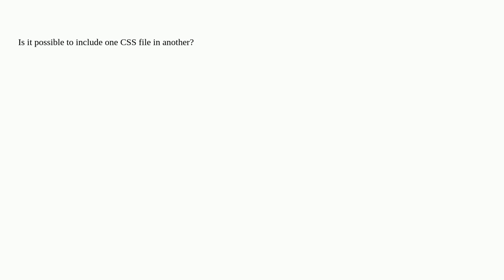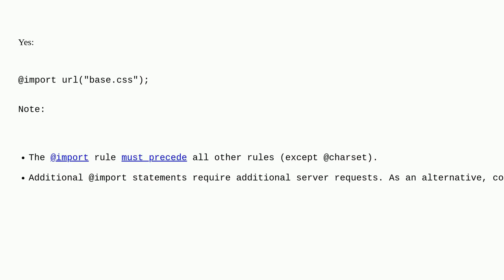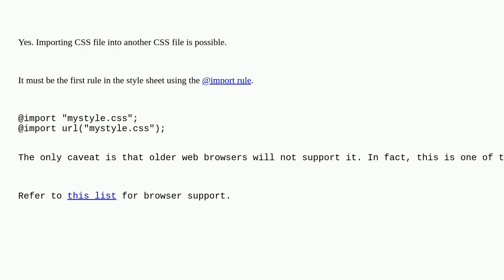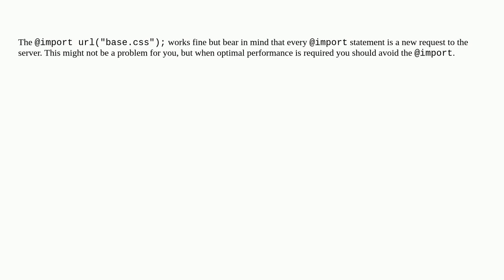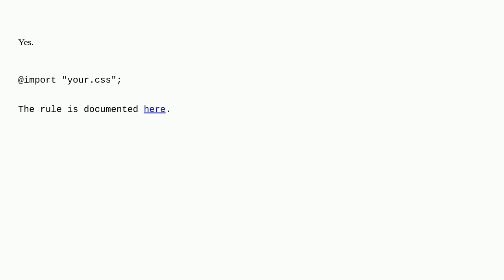Is it possible to include one CSS file in another?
A special thanks goes out to the community

  css